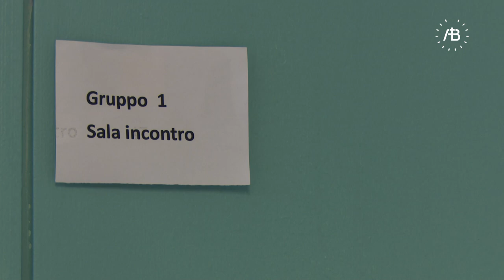Braga acolhe encontro internacional dos Bispos amigos dos Focolares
São 3 cardeais e 84 bispos, representando 42 países, reunidos desde o dia 8 para refletir sobre o tema “A mística do encontro. Contemplação e missão numa mudança de época”.